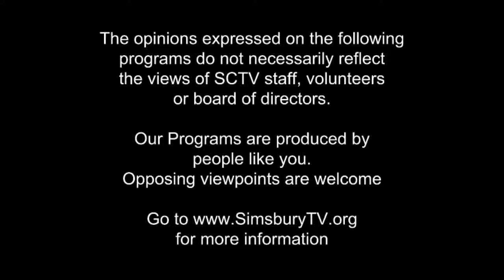Exercise with Mary: It's a Toss Up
guests Ruth Fitzgerald and Michael Norko